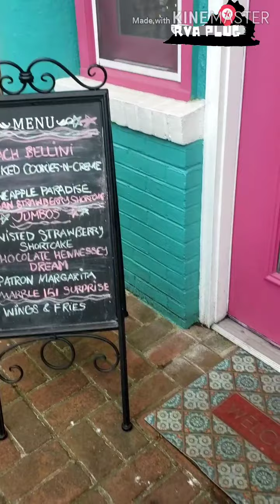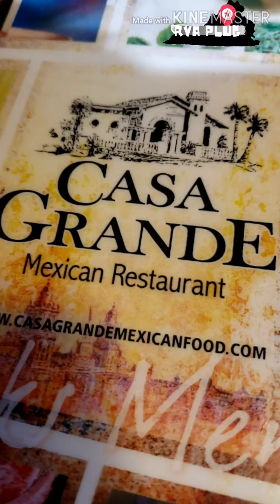Fat Girl Sunday | Rva Food | Good Eats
Fat Girl Sunday Vol. 1

a small vlog of going out to eat a various spots near or around Richmond Virginia

I hope you enjoy and try them out yourself